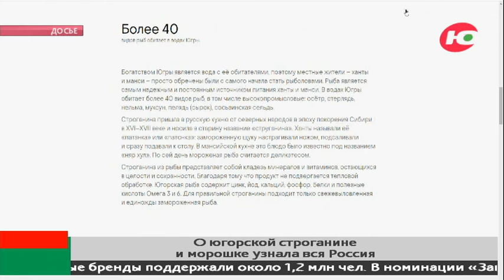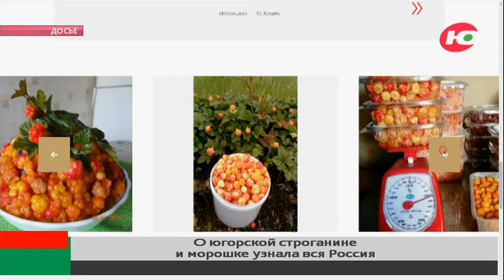Новости 16.11.2021 16:00